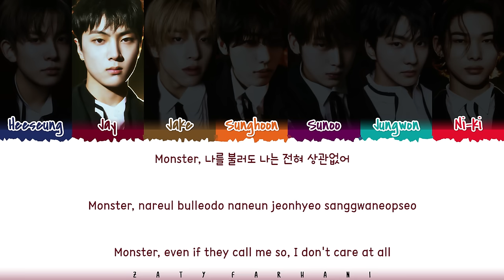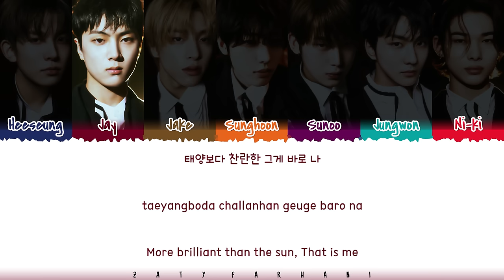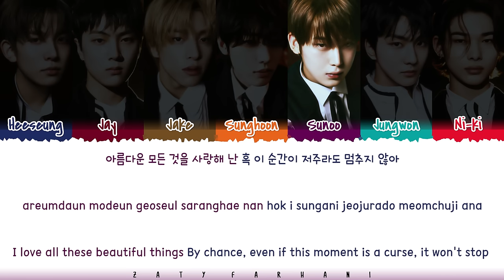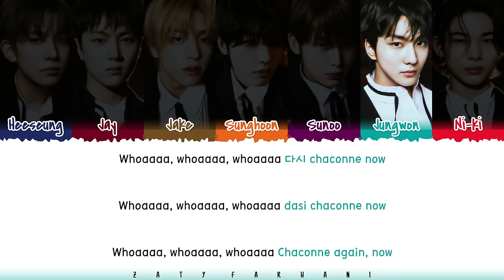ENHYPEN (엔하이픈) - 'Chaconne' Lyrics [Color Coded_Han_Rom_Eng]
chaconne
chaconne lyrics
chaconne audio
chaconne mv
chaconne line distribution
chaconne easy lyrics
chaconne romanized
chaconne romanized lyrics
chaconne mv
chaconne music video
enhypen chaconne
enhypen chaconne lyrics
enhypen chaconne lyric
enhypen chaconne lyrics distribution
enhypen chaconne color coded lyrics
enhypen chaconne romanized
enhypen chaconne romanized lyrics
enhypen chaconne audio
enhypen chaconne live
enhypen chaconne concert
enhypen chaconne music video
enhypen chaconne teaser
enhypen chaconne line distribution
enhypen chaconne cover
enhypen chaconne reaction
enhypen chaconne 1 hour
enhypen chaconne easy lyrics
enhypen lyrics
enhypen topic
enhypen bite me lyrics
enhypen fate lyrics
enhypen sacrifice lyrics
enhypen eat me up lyrics
enhypen chaconne lyrics
enhypen bills lyrics
enhypen karma lyrics